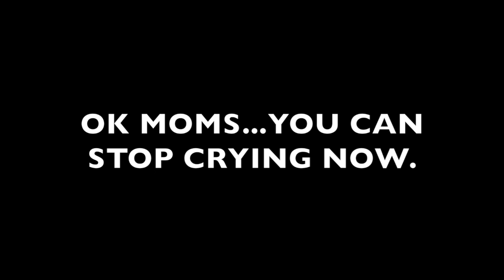Our Lady of the Lakes (OLL) Varsity Basketball Championship team 2014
Congratulations OLL varsity boys basketball championship team 2014. Also, congratulations to Ulises Hernandez III (MOST VALUABLE PLAYER).